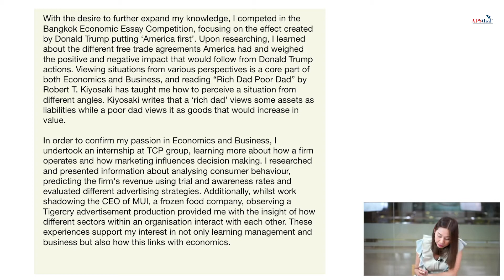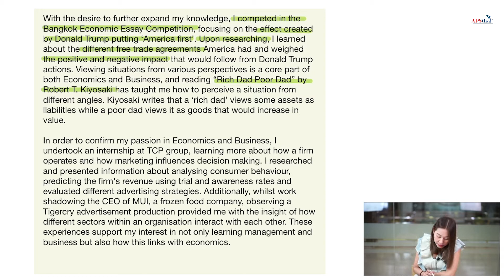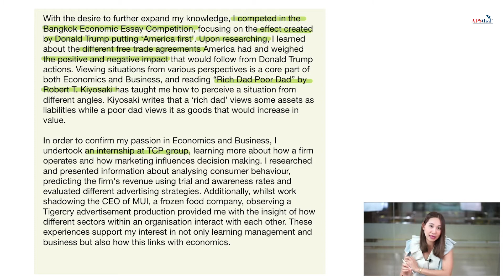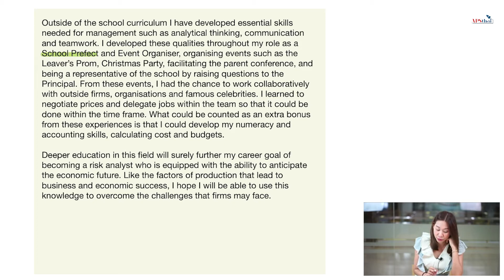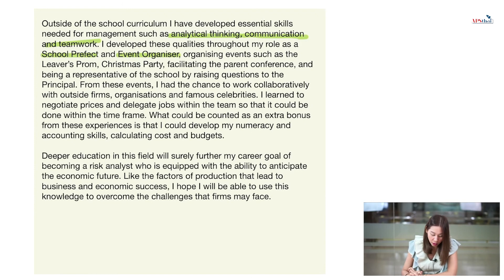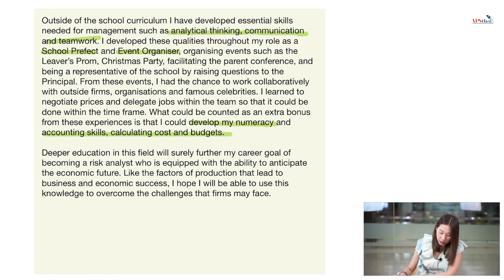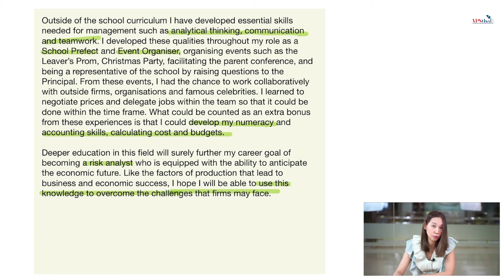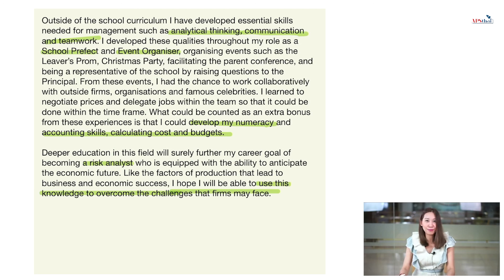ตัวอย่างการเขียน Personal Statement Ep.2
วันนี้เรามาดูตัวอย่างการเขียน Personal Statement กันต่อนะคะ
ยังมีประเด็นไหนที่ต้องเพิ่มเติม ไปดูกันเลยค่ะ